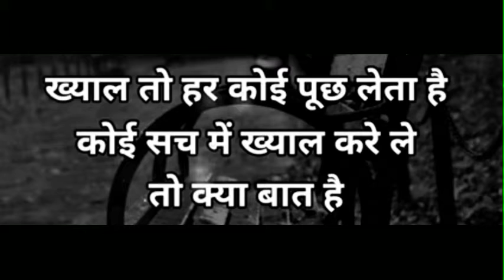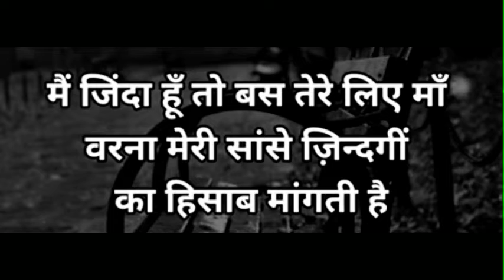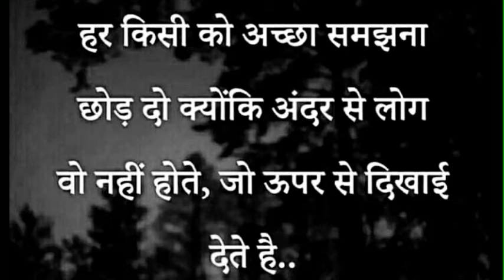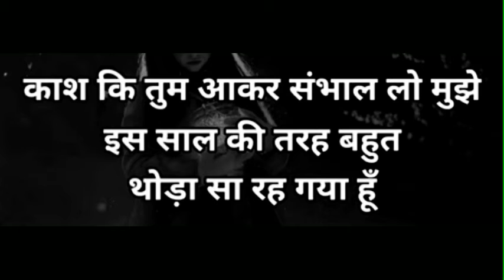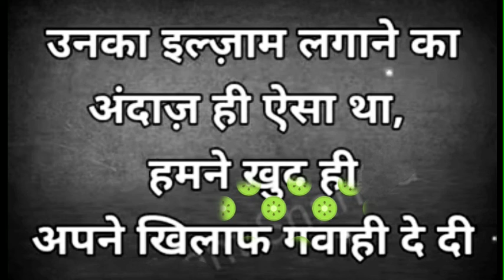Good Thoughts ||Suvichar ||moral thinks ||मनाला प्रेरणा देणारे विचार ||Mindblowingthoughts